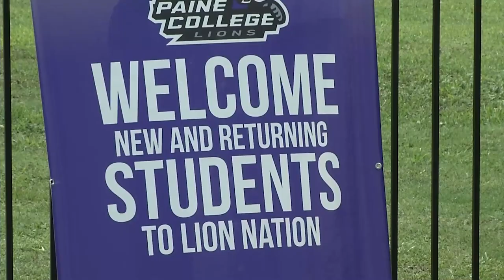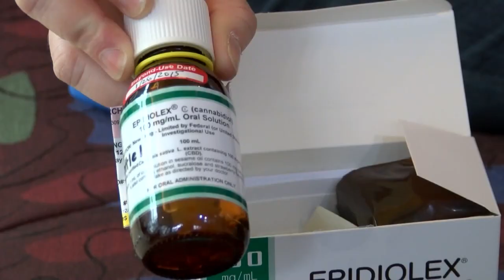Paine College announces monumental new partnership